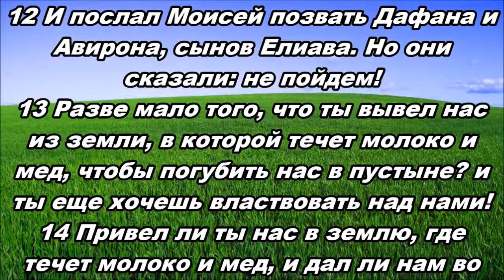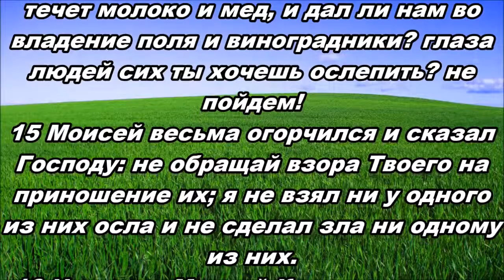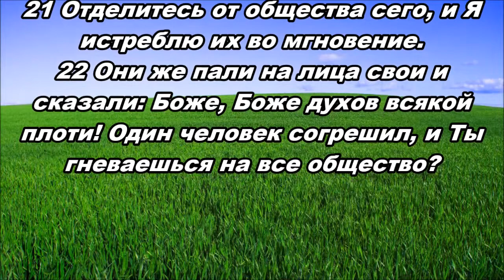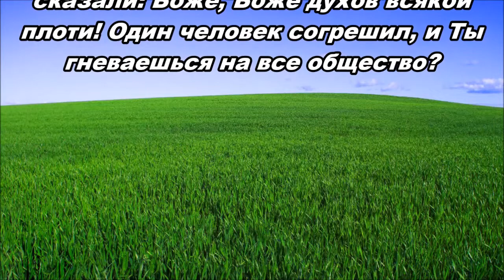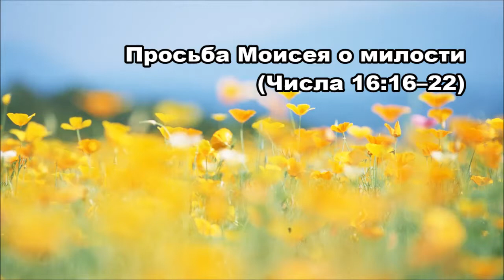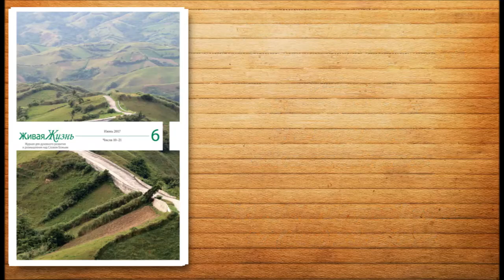Тихое время с Живой Жизнью: Числа 16:12–22 (18062017)